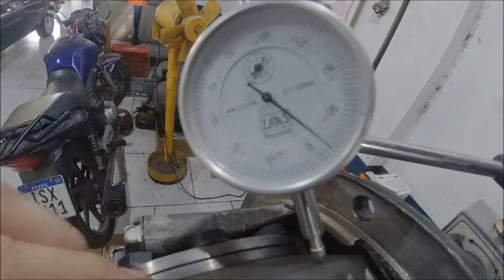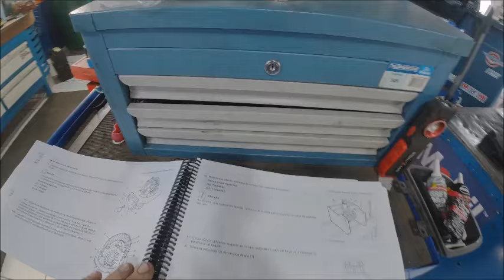tracker 2004 barulho cabuloso no diferencial traseiro parte#1